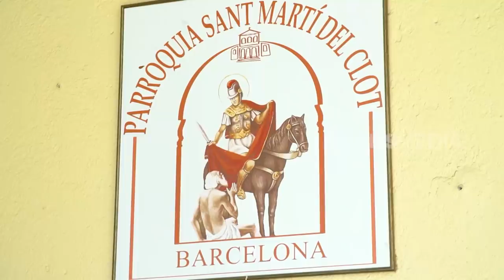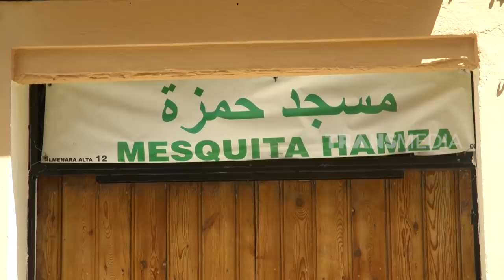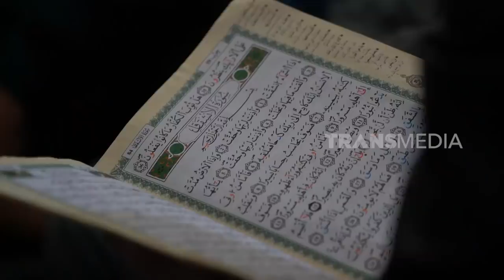Gimana SIh Pengalaman Puasa Di Barcelona? | TAU GAK SIH (27/04/20)